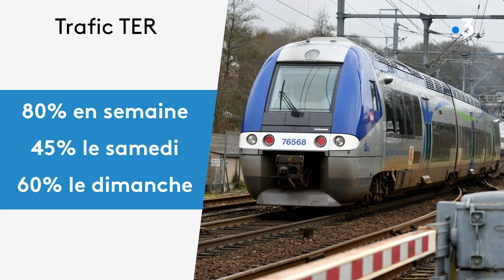Confinement : Légère baisse du trafic TER à Limoges et en Nouvelle-Aquitaine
Depuis le week-end du 14 et 15 novembre, la SNCF et la région Nouvelle-Aquitaine ont adapté leur plan de transport dans le cadre du confinement. Le nombre de trains a été revu à la baisse pour répondre à la chute de fréquentation. Des voyageurs refont appel au covoiturage.
Intervenants : Renaud Lagrave, le vice-président de la Région en charge des transports. Reportage de G.Bériou et T.Milon